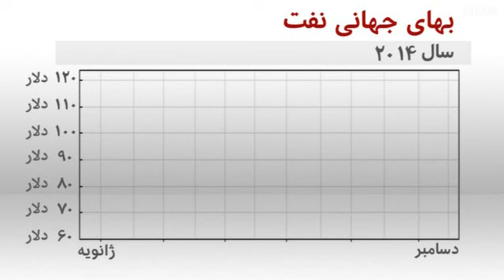با پادشاهی دیگر از خانواده آل سعود در قدرت، روابط تهران و ریاض به کجا خواهد رفت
بعد از انقلاب ایران، روابط تهران و ریاض دستخوش تحولات بسیار شد و در سالهای اخیر دو کشور به نوعی پرچمدار اسلام شیعه و سنی شدند.